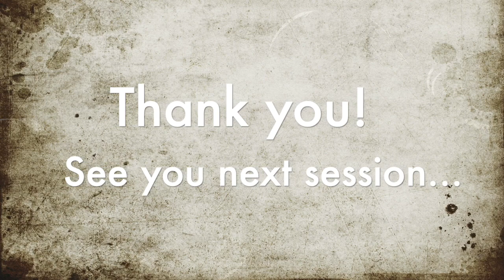York University PKIN0400 Tai-Chi Course - Introduction of Therapeutic Chi-Kung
Therapeutic Chi-Kung exercises presented here were designed by Dr. Zi-Ping Wang, and systematized by Dr. Cheng-De Wu. It was published in 1958. The system is based on ancient Chi-Kung exercises, but also incorporates Dr. Zi-Ping Wang’s decades of clinical experience. The therapeutic methods are time-proven: not only can their origins be traced back centuries, but the system in its modern form has benefited hundreds of thousands of practitioners all over the world in the more than half a century since it was introduced.

Since 1982, Dr. Wang’s granddaughter, Master Helen Wu, has been teaching and researching Therapeutic Chi-Kung. She has taught Chi-Kung as part of sports medicine programs at Shanghai Teachers’ University and she currently teaches the tai chi program at the School of Kinesiology and Health Science at York University in Canada

这是行之有效，健身强体的气功疗法。在临床科研中，对各类慢性疾病具有康复奇效！

Instructor: Master Helen Wu,
The School of Kinesiology and Health Science
York University, Toronto, Canada